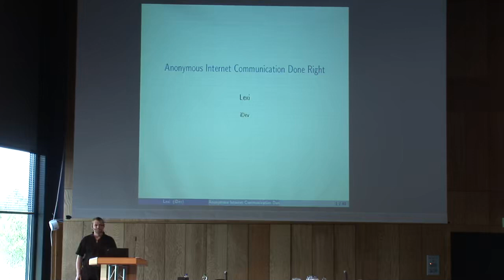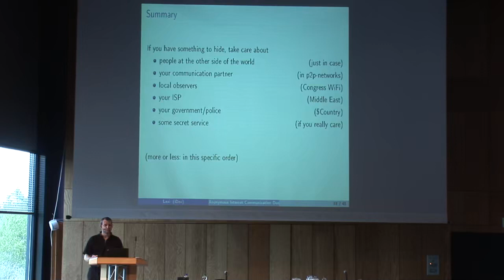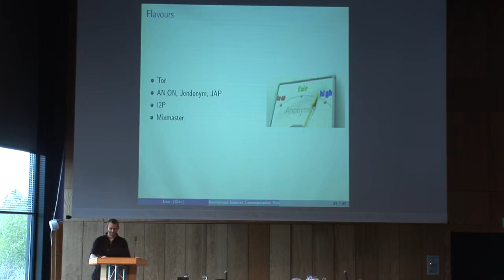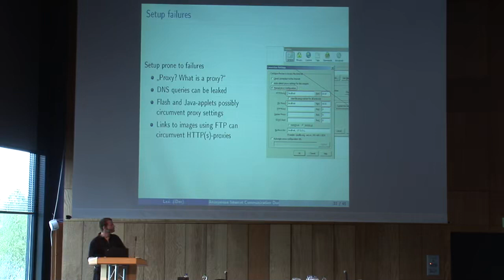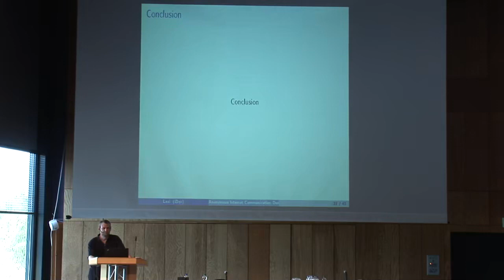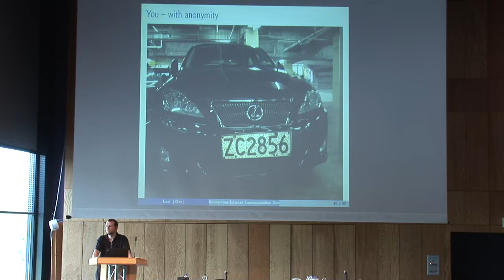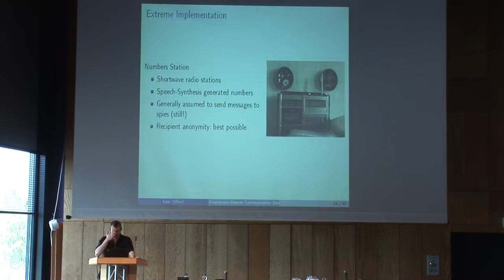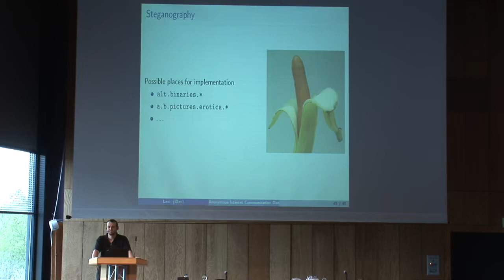en anonymous internet communication done right